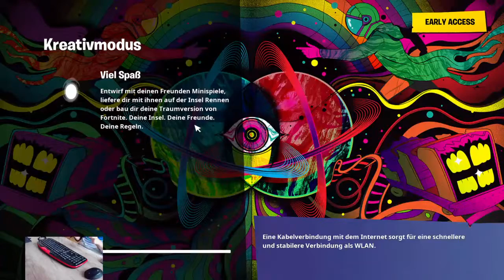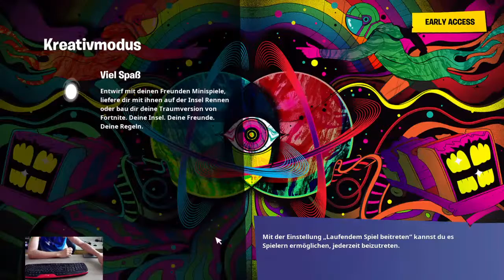Q&A with Predrag :)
!!! international channel !!!
- Fortnite
- GTA V
- Mortal Kombat
- Apex Legends
- Warface
- Evolve
- Fifa
- NBA